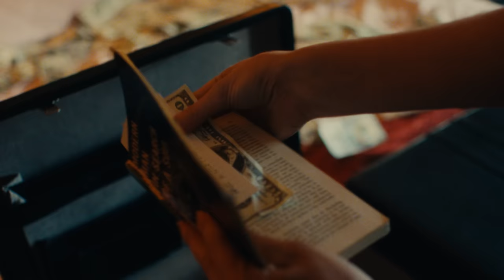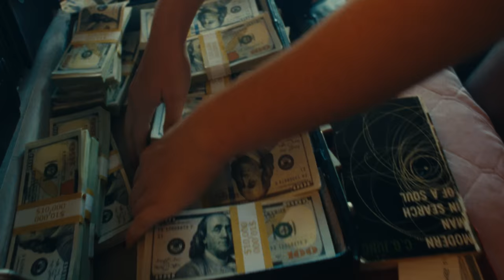Sunflower Bean - Who Put You Up To This? (Official Music Video)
Sunflower Bean - “Who Put You Up To This?” from their new album ‘Headful of Sugar’ out now!

Production Credits:
Director: Josefine Cardoni @mynameisjosefine
Story by: Sunflower Bean @sunflowerbean
Producer: Adam Braun @advm.br
Production Company: Ophelia & Company @ophelia.company
EP: Jeff Haskell @jeffreyvince
DOP: Liam Reardon @liamareardon
Styling: Amber Simiriglia @ambersimiriglia
HMU: Francelle Daly & Andrew D'Angelo @lovecraftbeauty @francelledaly @andrewdangelo
HMU Assistant: Ria Belesi
1st AC: JD Acha @jdvisualss
Steadicam: Wesley Kabakjian @wesley_kabakjian
Gaffer: Stefan Nachmann @stefannachmann
Key Grip: Lukas Cardoni @lluk45
Swing: Peter Steininger @peterinbrooklyn
Production Design: Josefine Cardoni @mynameisjosefine
PAs: Brodie Reardon @brodie.r_  Lily Mars @milylars Jared Ziegler
Editor: Elliot Barbernell @hotelyahu
Colorist: Cameron Marygold @cameronmarygold
Artist Manager: Crista Simiriglia @crista.simiriglia
Label: Mom + Pop Music @momandpopmusic
Extras: Alfredo Andrade @lowercaseghost Meka Boyle @mekachu Shanelle Infante @shanelleinfante Jill Verhaeghe @vikotje

Lyrics:
I don’t know who put you up to this, but I’m gonna find out, someday
You got me driving to the airport on a Sunday

And I know you’ll give me hate for this
Yeah they’ll burn you at the stake for this
I’m burning up all the obligations
And I’m gonna take a permanent vacation

If only I could feel so free
To call you now would be a breeze
So tell me when you feel the need
We’re letting go for real

In another life I was a bitch
In another life I was your bitch
Here’s how it turned out

In another life I was a fish,
Now I’m sitting on the fucking dish
And I’m good enough for the main course
Even if I’m the one that’s paying for it